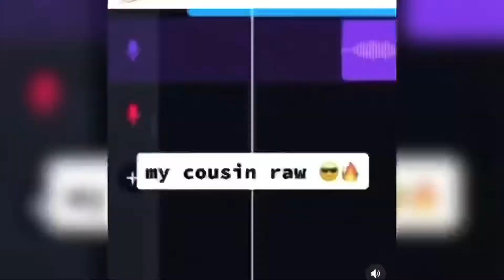Just you’re average iPhone 7 player here (Creative Destruction)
Device: Iphone7

Editing app:VN

Don’t read tags: fortnite, fake fortnite, creative destruction,evil Timothy,KE crow, Varaint Crow creative destruction mobile,